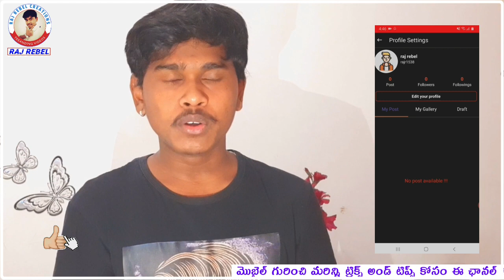Chingari App working Problem in telugu | how to use chingari App in Telugu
welcome to Raj_Rebel_Creations 🌷

chingari  App problem in telugu || how to use Chingari app in telugu Tiktok alternative indian Chingari app

new Indian chingari App  లో అకౌంట్ ఎలా క్రియేట్ చెయ్యాలి సెట్టింగ్స్ ఎలా చేసుకోవాలో తెలుసుకోవలనుకుంటే ఈ వీడియో చూడండి వీడియో లింక్ 👇

టిక్ టాక్ లాగానే ఉండే మరో ఇండియా yoplay app ని ఎలా వాడాలో తెలుసుకోవడానికి ఈ వీడియో చూడండి వీడియో లింక్👇

మీ పర్సనల్ ఫొటోస్ వీడియోస్ గూగుల్ లో బ్యాకప్ చేసే వారు ఈ వీడియో లో ఉన్న సెట్టింగ్స్ తప్పకుండా చెక్ చేసుకోండి వీడియో లింక్ 👇

మీ టిట్ టాక్ వీడియోస్ ని టిక్ టాక్ పెరు రాకుండా ఎలా డౌన్లోడ్ చెయ్యాలో తెలుసుకోవాలంటే ఈ వీడియో చూడండి వీడియో లింక్ 👇

టిక్ టాక్ వాడడం వల్ల మీ నెట్ తోరగా ఐపోకుండా ఎం చెయ్యాలో తెలుసుకోడానికి ఈ వీడియో చూడండి వీడియో లింక్..👇

టిక్ టాక్ లో మీకు వచ్చిన కామెంట్ కి వీడియో చేసి ఎలా రిప్లై ఇవ్వాలో తెలుసుకోడానికి ఈ వీడియో చూడండి వీడియో లింక్..👇

మీ టిక్ టాక్ అకౌంట్ ని ప్రో గా ఎలా కన్వర్ట్ చెయ్యాలో తెలుసుకోవడానికి ఈ వీడియో చూడండి వీడియో లింక్ 👇

మీ టిక్ టాక్ లో ఏ టైమ్ కి వీడియోస్ పోస్ట్ చేస్తే లైక్స్ వివిస్ వస్తాయో తెలుసా వీడియో లింక్ 👇